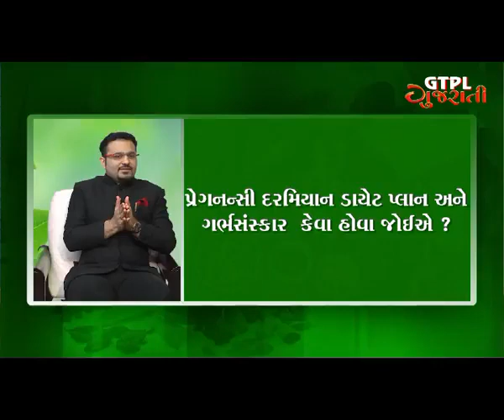Gynec solution by Dr Digish Thakkar M.D. (Ayurveda)